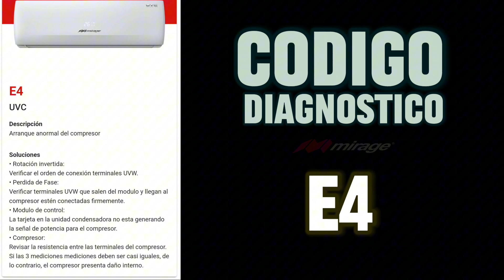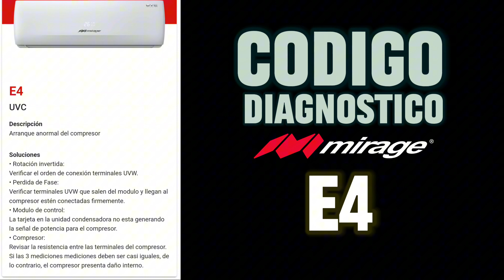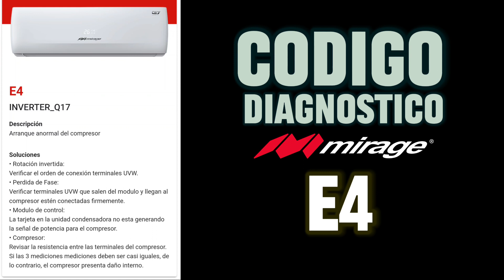CODIGO DIAGNOSTICO "E4" MIRAGE UVC INVERTER | MIRAGE VOX INVERTER | MIRAGE Q17